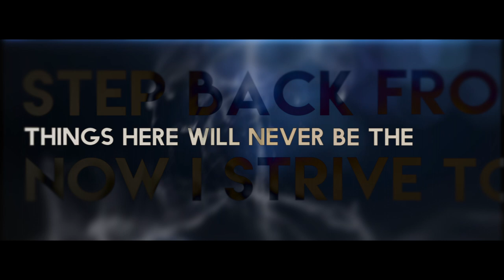DIGENESIS - We Want To Escape [LYRICS VIDEO]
NEW EP coming on June 2019
Lyric video directed by Jeremy Veau
Produced by Jeremy Veau